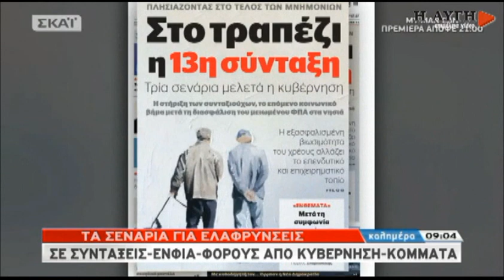Ο Γ. Αυτιάς αγαπάει την ΑΥΓΗ (3)